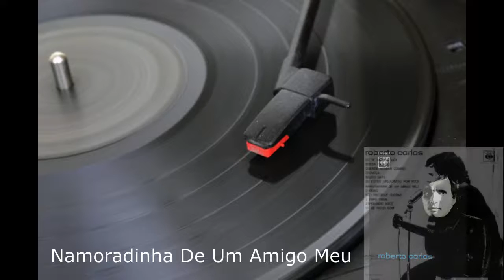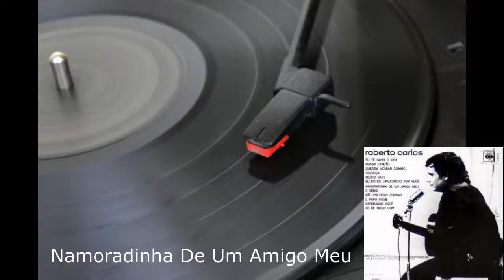Namoradinha de um Amigo Meu - Roberto Carlos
Faixa do Álbum de roberto Carlos de 1966 (Composição de Roberto Carlos)

Letras/Lyrics:

Estou amando loucamente
A namoradinha de um amigo meu
Sei que estou errado
Mas nem mesmo sei como isso aconteceu
Um dia sem querer, olhei em seu olhar
E disfarcei até pra ninguém notar

Não sei mais o que faço
Pra ninguém saber que estou gamado assim
Se os dois souberem
Nem mesmo sei o que eles vão pensar de mim
Eu sei que vou sofrer, mas tenho que esquecer
O que é dos outros não se deve ter

Vou procurar alguém
Que não tenha ninguém
Pois, comigo aconteceu
Gostar da namorada de um amigo meu
Comigo aconteceu